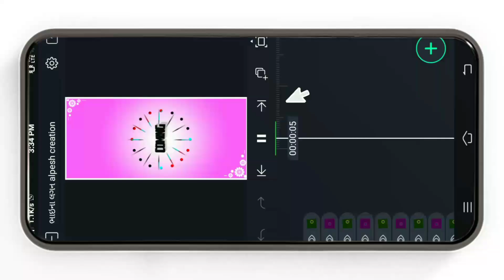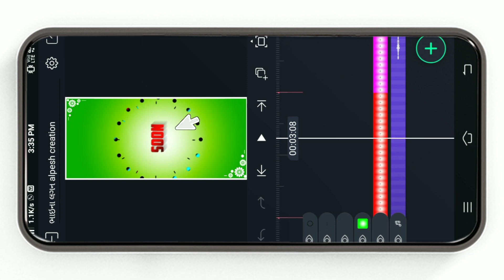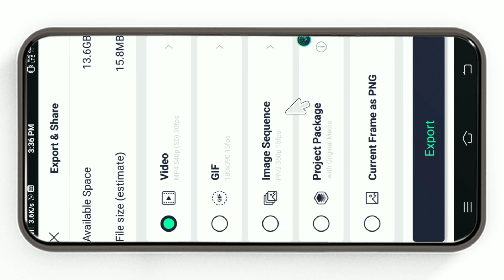Coming soon Lagan status😍Trending gujarati લગન ના ટેટસ editing alight motion alpesh creation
‼️( ફુલ પ્રોજેક્ટ 👇) ‼️
    🔶  Project 👇

🔶Channel Keywords
alpesh creation
video editing
alight motion
alight motion Gujarati sad statusediting
alight motion Gujarati song status editing
alight motion Gujarati timli status editing
alight Motion Status Video editing gujarati timli
gujarati status editing
gujrati stutas video editing
photo se status video kaise banate hai
video editing gujarati timli
aadivasi status video editing
aadivasi whatsapp status video editing

HasTeg✅🖇️

birthday-video
00:15 intro
00:16 Starting
01:00 Demo
01:46 Editing Started
02:05 Project Download